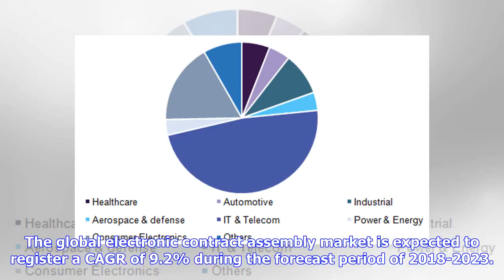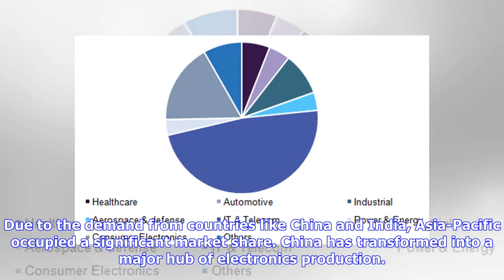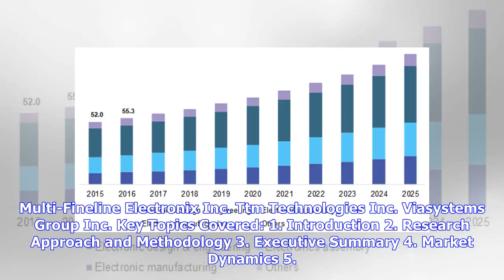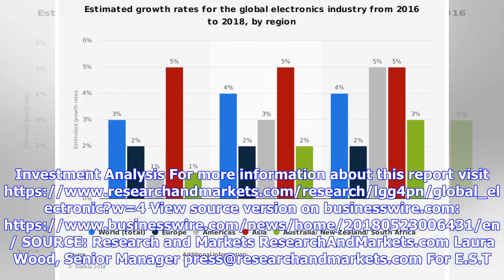Breaking News | Global Electronic Contract Assembly Market Analysis, Growth, Trends & Forecasts 201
Breaking News | Global Electronic Contract Assembly Market Analysis, Growth, Trends & Forecasts 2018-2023, With a Projected CAGR of 9.2% - ResearchAndMarkets.com

The "Global Electronic Contract Assembly Market - Segmented by Type of Activity, End User (Healthcare, Automotive, Consumer Electronics) & Geography - Growth, Trends, and Forecasts (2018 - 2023)" report has been added to ResearchAndMarkets.com's offering. The global electronic contract assembly market is expected to register a CAGR of 9.2% during the forecast period of 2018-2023. Electronic contract manufacturers have been using a wide range of productive functions for component design, assembly...